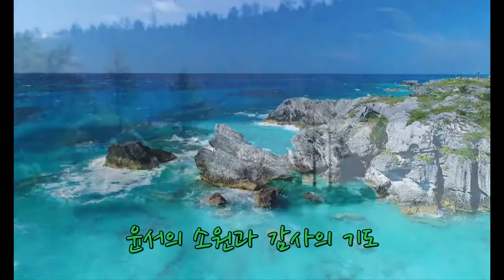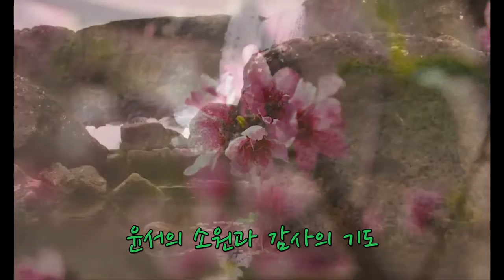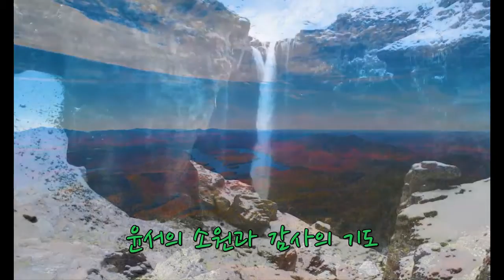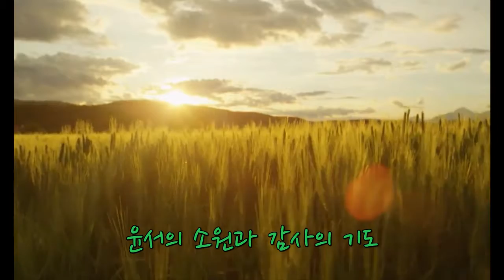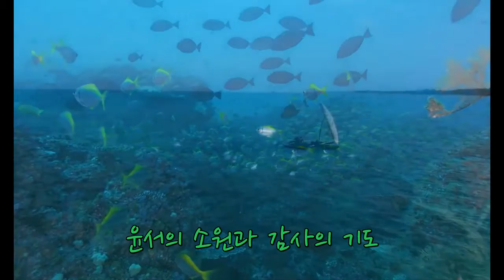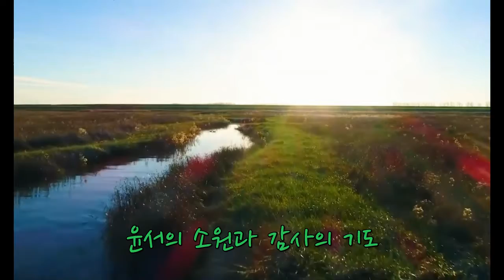윤서의 소원과 감사의 기도 2021 08 13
감사합니다.
사랑합니다.
축복합니다.

BOM 나윤서